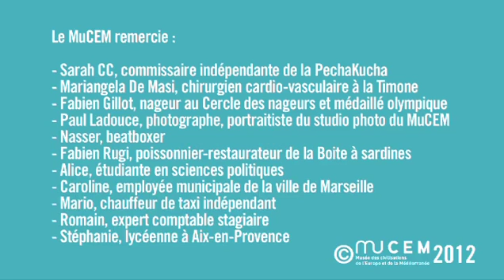Dans les coulisses de la campagne !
La campagne d'affichage du MuCEM bat son plein dans les rues de nos villes ! Rentrez dans les coulisses du shooting photo et découvrez en images nos ambassadeurs marseillais de chic et de choc : Fabien, Alice, Nasser, Caroline, Paul, Mariangela, Stéphanie, Romain, Mario et Sarah.
Novembre 2012